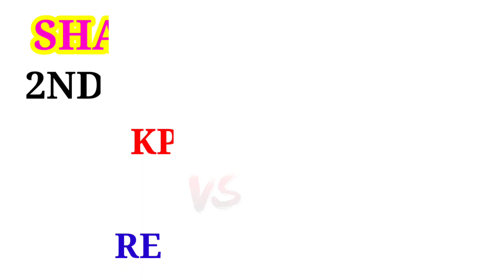KPS Tapatap 🆚 Tengo kunta // 2nd Round Match Group A // At KPS Simjang 2021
KPS Tapatap
Tengo kunta

2nd Round Match Group A

At KPS Simjang 2021

Organized By - SHINING STAR KPS

Commentary Language:- Hindi and Santali, Oriya, English

Social Links __

Don't Forget

THANKS FOR WITHING